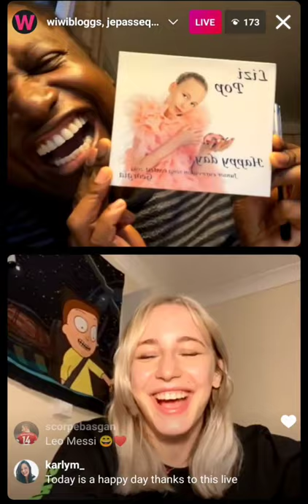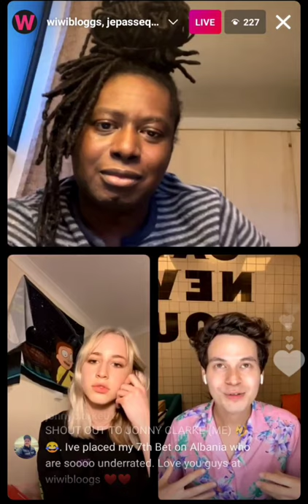Live translation on Instagram Lizi Japaridze (Lizi Pop) wiwibloggs Eurovision blog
Live stream on Instagram
Lizi Japaridze (Lizi Pop)
Eurovision blog
"Open up with Deban"
Deban Aderemi
William Lee Adams
Lizi Japaridze